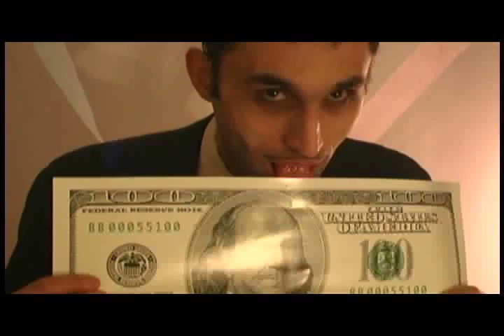"Les Marionettes" by Thomas Nöla et son Orchestre